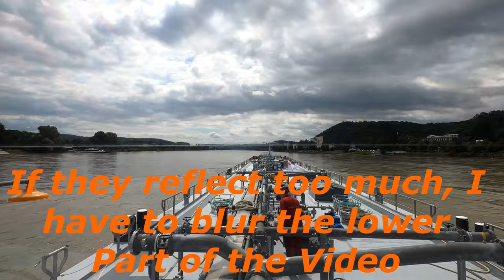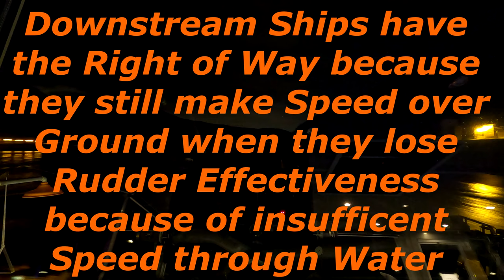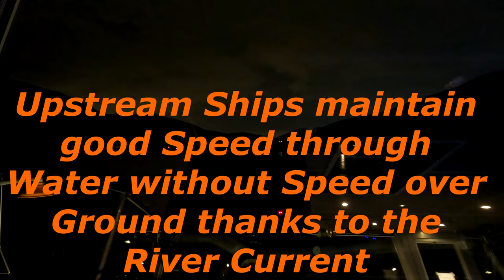Sailing up the Rhine Valley in Germany (4K Timelapse)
Sailing up the Rhine Valley, a Unesco World Heritage Site in Germany.